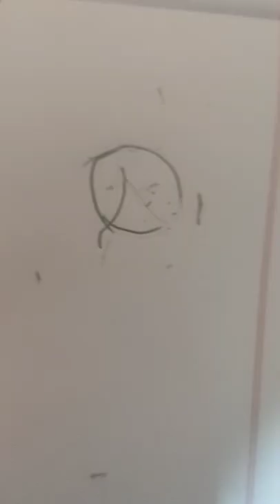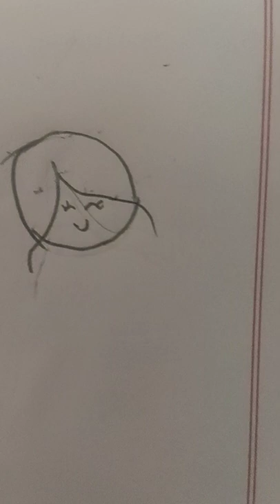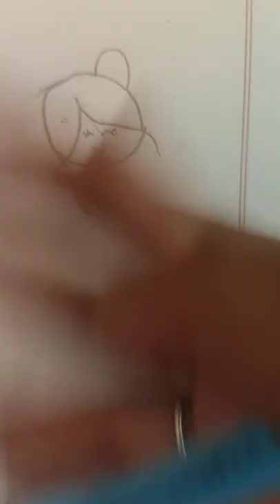how to make a cute doll easy